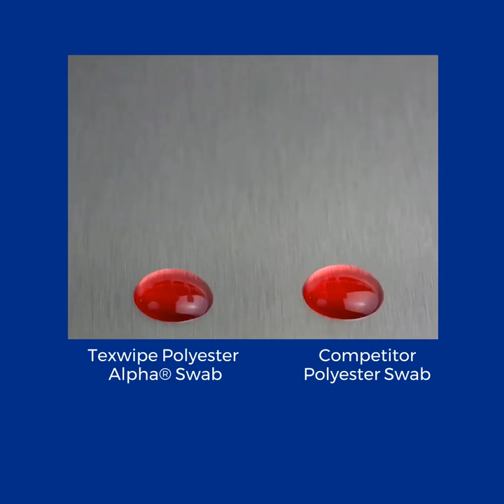Texwipe swabs comparison with competitors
We’ve been asked many times how Texwipe swabs are different from others.
Look at this video to see what quality means for us.

High absorbency, superior-quality material, low particle generation – this what makes Texwipe swabs #1 on the market.

Our swabs are manufactured using high-precision automated processes, resulting in swabs constructed to exacting and consistent tolerances. Lot coded for traceability and quality control.